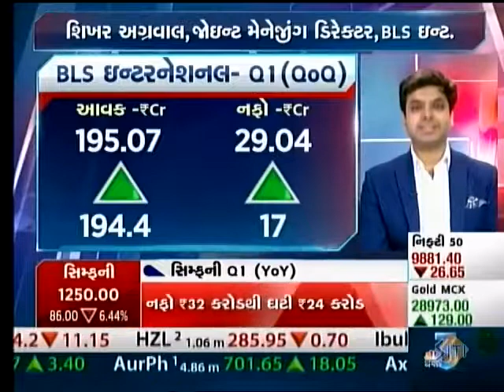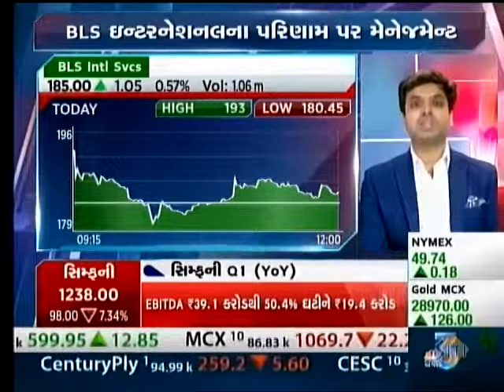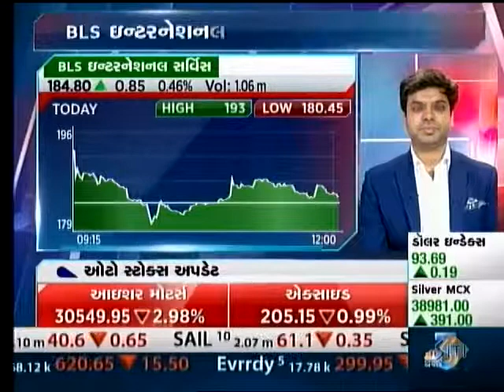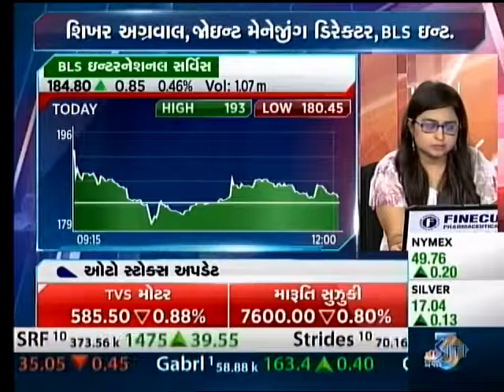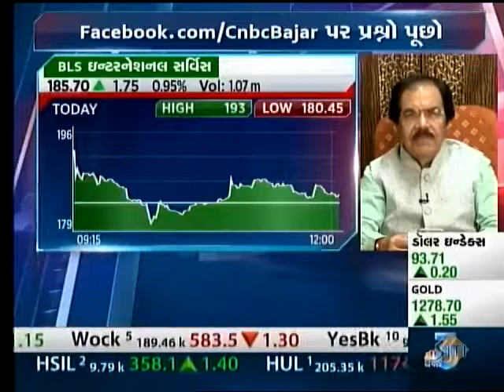BLS International BajarSamachar CNBCBajar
BLS International Quarterly Results on CNBC Bajar